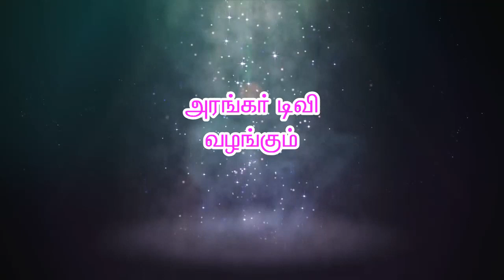ஓங்காரக்குடில் அன்பர்களின் அனுபவங்கள் - திரு.சேகர், துறையூர்